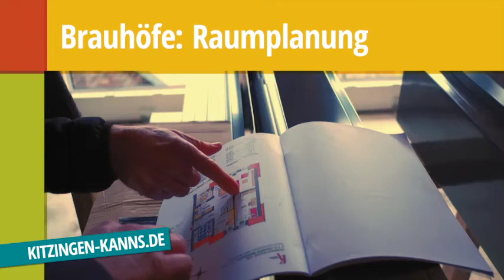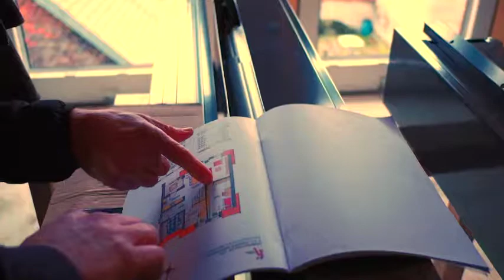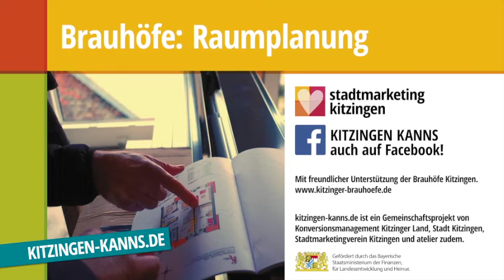Kitzingen kann's: Interview mit Neubürger in den Kitzinger Brauhöfen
Interview mit Neubürger Willi Franke. Er gibt einen Einblick in die Planung seiner neuen Wohnung in den Kitzinger Brauhöfen.